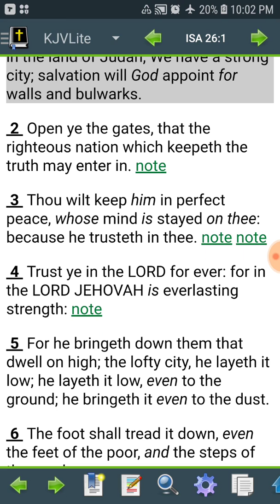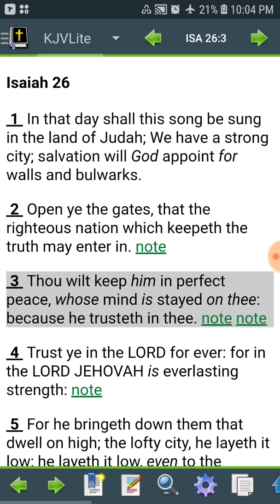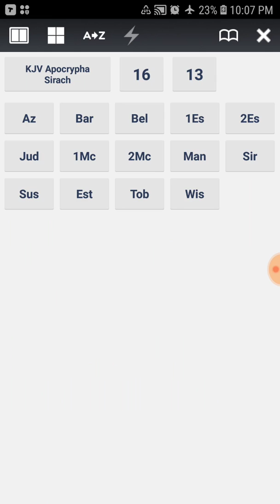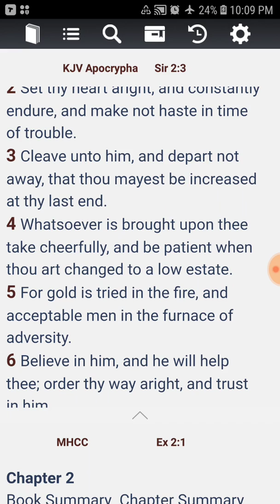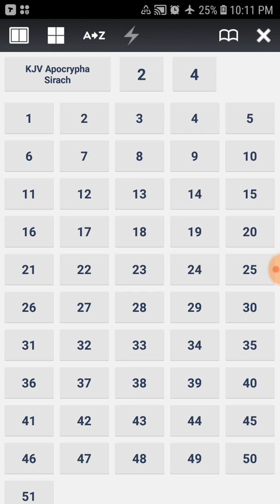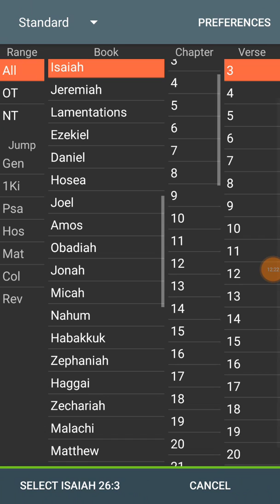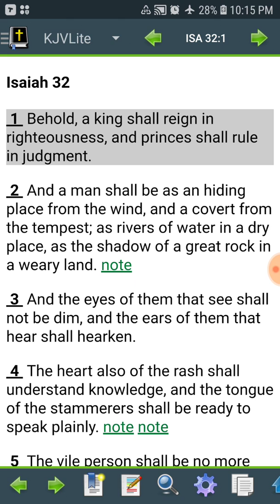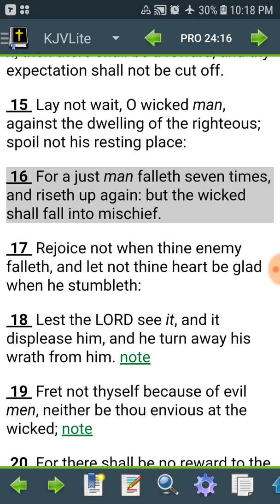Perfect peace if you cleave to the Lord